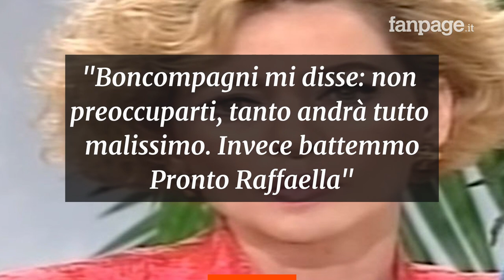Enrica Bonaccorti e il caso cruciverbone: “Mediaset mi rimproverò, così me ne andai”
In una lunga intervista al Corriere della Sera, la conduttrice racconta lo scandalo di Non è la Rai: “Me ne andai dopo lo scandalo del Cruciverbone: una concorrente diede la risposta prima che io facessi la domanda. Dissi: datemi una mitragliatrice, è una truffa. Non so come mi venne. I dirigenti mi rimproverarono la reazione”.